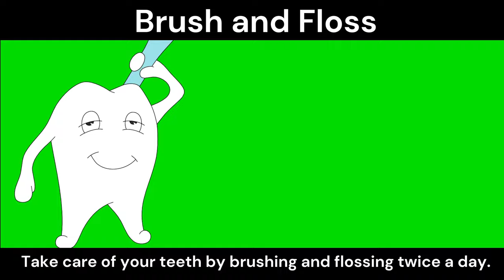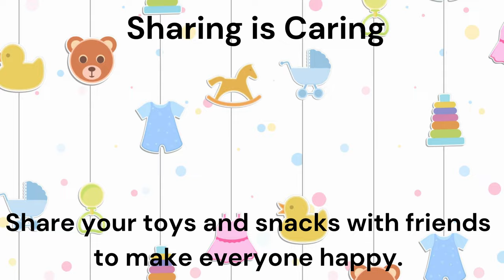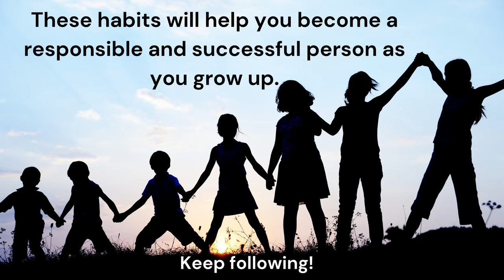10 Golden habits | Good habits to practice everyday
10 Golden Habits for kids:
Follow everyday to become successful in life.